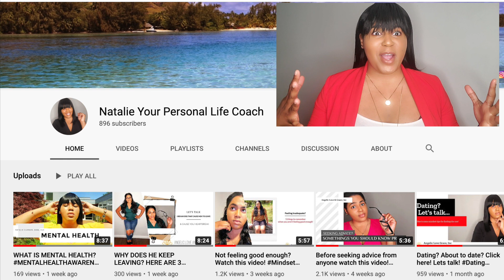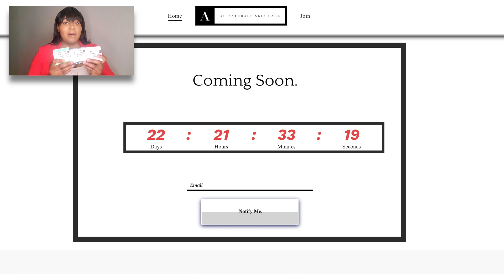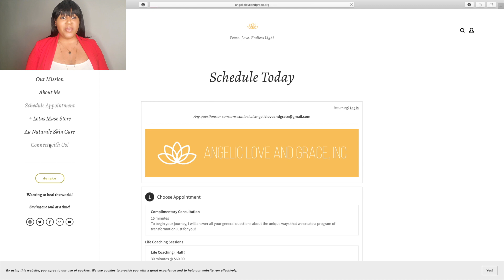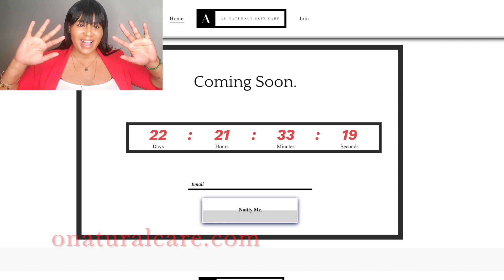STARTING A BUSINESS? 5 THINGS TO KNOW WHILE PLANNING!!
If you are in need of a session to schedule a talk.

If you would like to contribute to the channel - Thank you.

Peace. Love. Endless light.